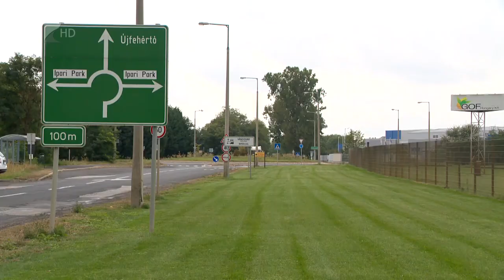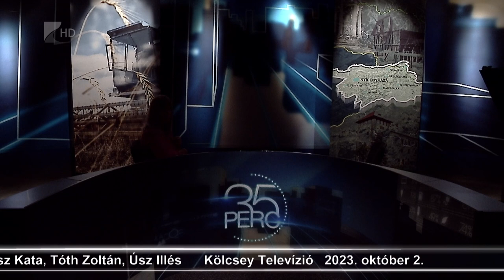35 perc - 2023.10.02.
Újra Szabolcs-Szatmár-Bereg vármegyébe látogatott Szijjártó Péter külgazdasági és külügyminiszter.
A tárcavezető Nyíregyházán volt vendége egy befektetésösztönzési konferenciának. Szijjártó Péter az eseményen elmondta, csak az elmúlt három évben 192 milliárd forintnyi fejlesztési támogatásról döntött a kormány a vármegyeszékhely ipari parki fejlesztéseihez.
Szó volt arról is, hogy a 2014-től működő beruházásösztönzési rendszernek köszönhetően összesen 1000 milliárd forint értékű beruházás érkezett a városba, melyek 8300 új munkahelyet teremtettek.